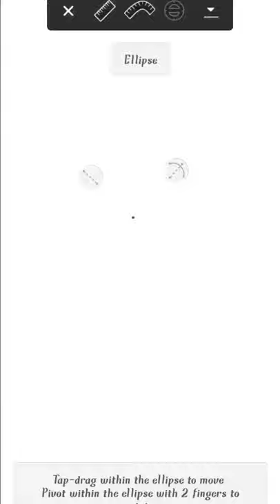How to draw a beautiful flower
App used to draw : Sketchbook

drawing shorts beta,
drawing shorts sketch,
drawing shorts easy,
drawing shorts malayalam,
drawing shorts song,
drawing shorts oil pastel,
drawing shorts channel,
drawing short video,
drawing shirt anime,
drawing shorts anime,
drawing art shorts,
drawing artist shorts,
drawing app shorts,
drawing asmr shorts,
farjana drawing academy shorts,
farjana drawing academy shorts video,
which is a drawing shorts,
drawing a girl shorts,
drawing a tree short,
drawing shorts bts,
drawing book shorts,
drawing boy shorts,
drawing body shorts,
drawing shorts kaise banaye,
v drawing shorts by zehen sketch art,
drawing for beginners shorts,
drawing shorts cute,
drawing shorts compilation,
drawing collection shorts,
drawing challenge shorts,
drawing craft shorts,
drawing colour shorts,
drawing cartoon shorts,
drawing shorts drawing shorts,
drawing short dress,
drawing short dog fur,
drawing deku shorts,
drawing dream shorts,
diwali drawing shorts,
doraemon drawing shorts,
digital drawing shorts,
drawing photo editing,
drawing photo easy,
drawing photo editing app,
drawing shorts eye,
drawing photo editor,
drawing photo editing tamil,
drawing photo editing picsart,
drawing shorts funny,
drawing for shorts,
drawing face shorts,
drawing facts shorts,
drawing fnf shorts,
easy drawing for shorts,
easy rabbit drawing (filter minggu),
farjana drawing shorts,
drawing short girl,
drawing shotgun,
drawing short grass,
drawing goku shorts,
drawing game shorts,
drawing squid game shorts,
glitter drawing shorts,
god drawing shorts,
drawing hacks shorts,
drawing and shorts,
drawing shorts in hindi,
drawing life hacks shorts,
drawing kakashi hatake
easy drawing hacks shorts,
hard drawing shorts,
hanuman drawing shorts,
drawing shirt ideas,
drawing shorts in tamil,
drawing shorts ideas,
drawing in shorts,
drawing illusion shirts,
drawing shorts on ipad,
easy drawing ideas shorts,
i love you drawing shorts,
drawing joker shorts,
jungkook drawing shorts,
jimin drawing shorts,
jk drawing shorts,
jethalal drawing shorts,
jennie drawing shorts,
jesus drawing shorts,
jisoo drawing shorts,
drawing ke shorts,
drawing ka short,
drawing kakashi shorts,
drawing kit shorts,
drawing ki short,
krishna drawing shorts,
kitty drawing shorts,
k.i.d.s drawing shorts,
drawing lips shorts,
drawing love shorts,
drawing luca shorts,
drawing lisa shorts,
drawing luffy shorts,
easy drawing lips shorts,
drawing tutorials be like shorts,
landscape drawing shorts,
drawing shorts music,
drawing making shorts,
drawing manga shorts,
drawing magic shorts,
oil pastel drawings malayalam short,
drawing izuku midoriya shorts,
drawing with posca markers shorts,
drawing shorts new,
drawing shorts naruto,
drawing nose shorts,
drawing nezuko shorts,
drawing with numbers shorts,
nature drawing shorts,
nobita drawing shorts,
nice drawing shorts,
drawing of shorts,
how to make drawing shorts on youtube,
shorts off drawing,
oggy drawing shorts,
only drawing shorts,
online drawing shorts,
drawing short pencil,
drawing shorts painting,
drawing shorts posca,
drawing pictures shorts,
drawing pro shorts,
drawing portrait shorts,
drawing princess shorts,
drawing pad shorts,
drawing realistic shorts,
rose drawing shorts,
real drawing shorts,
ronaldo drawing shorts,
rainbow drawing shorts,
rabbit drawing shorts,
random drawing shorts,
rengoku drawing shorts,
drawing shorts shorts,
drawing photo simple,
drawing short sound,
drawing photo status,
drawing photo scenery,
drawing photos,
drawing shorts tamil,
drawing shorts trend,
drawing shorts tips,
drawing shorts tutorial,
drawing tricks shorts,
drawing transformation shorts,
drawing tiktok shorts,
drawing techniques shorts,
unicorn drawing shorts,
unique drawing shorts,
drawing short video easy,
drawing short video with song,
drawing short video ideas,
drawing short video girl,
drawing short video kaise banaen,
drawing short video new,
drawing short video malayalam,
bts v drawing shorts,
drawing shorts with pencil,
drawing shorts with songs,
drawing shorts watercolor,
drawing with shorts,
drawing wale shorts,
drawing wiff waffles shorts,
water drawing shorts,
world drawing shorts,
xiaolin drawing shorts,
ibis paint x drawing shorts,
drawing youtube shorts,
asmr drawing you shorts,
easy drawing youtube shorts,
drawing video youtube shorts,
dragon ball z drawing shorts,
2022 drawing shorts,
drawing smurfs 2
drawing shorts 3d,
3d drawing shorts,
5 minute drawing shorts